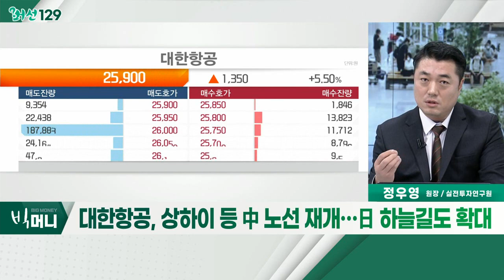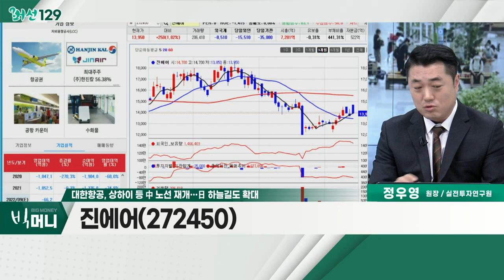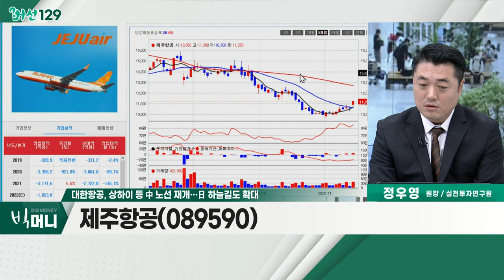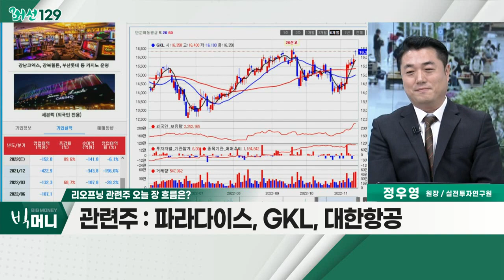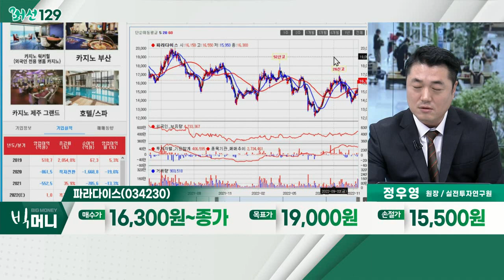파라다이스(034230)... 리오프닝 관련주 / 대한항공, 상하이 등 中 노선 재개… 日 하늘길도 확대_머선129 (20221111)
대한항공, 상하이 등 中 노선 재개… 日 하늘길도 확대
- 中ㆍ日 제한 완화… 주요 노선 운항 재개
- 여객 수요 급증 대비 '만전'
- 중단된 여객 노선 운항 재개ㆍ공급석 확대

- 중ㆍ장기 기대감 유효
- 여객 사업, 엔데믹 이후 수요 증가 기대
- 실적 개선 진행
- 파라다이스, GKL, 대한항공

- 日 무비자관광 재개… 매출 증가
- 3분기 매출, 전년대비 55.6% 증가
- 내국인 특급호텔 수요 증가ㆍ성수기 효과